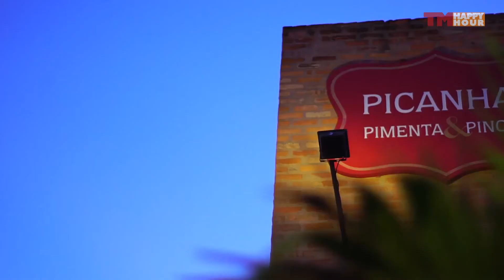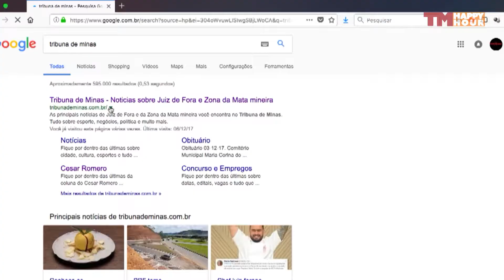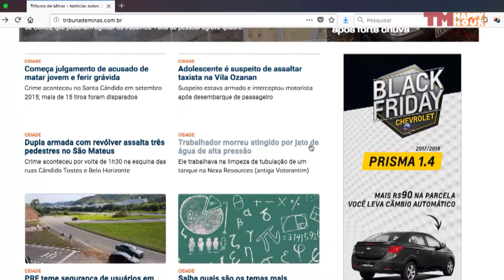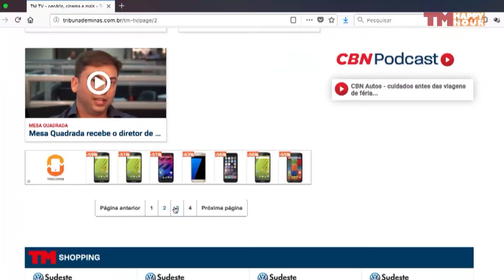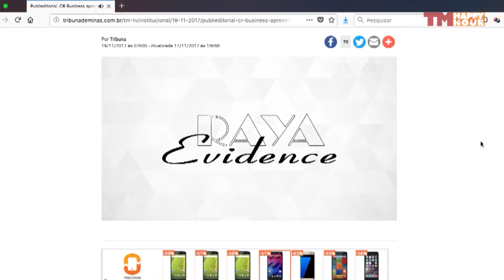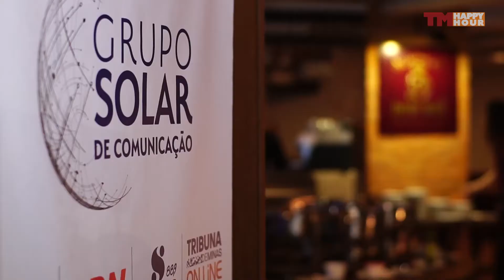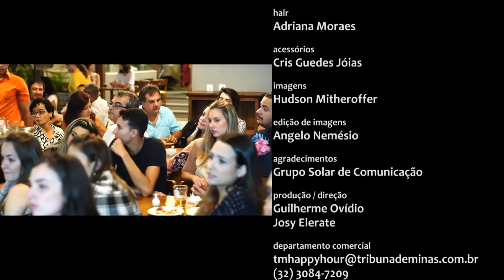TMTV HappyHour - Encontro com CR Especial Agências de Publicidade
O programa TMTV HappyHour foi conferir  o Encontro CR que aconteceu no PPP, onde o colunista social Cesar Romero reuniu as agências de publicidade de Juiz de Fora em belo happy hour para apresentar as novas soluções do Grupo Solar de Comunicação.